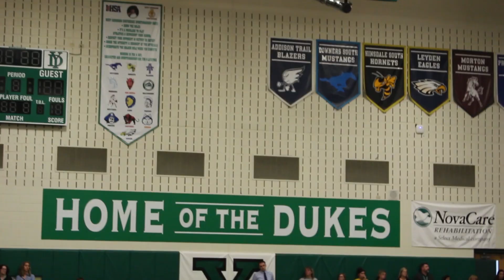Fall19 DC-38 Broadcast Feature Story- Murphy McFarlane .mp4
Murphy M. and Jack C. take an in depth look on the new Thrive 205 program aimed to enhance student wellness and mental health.